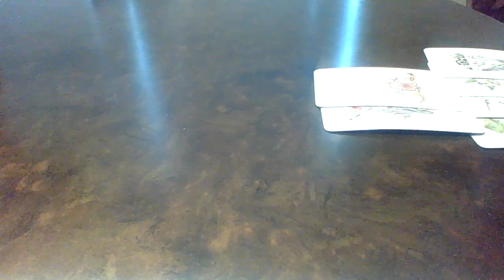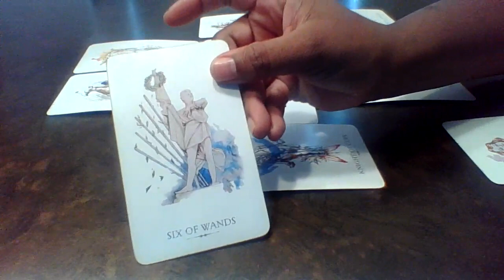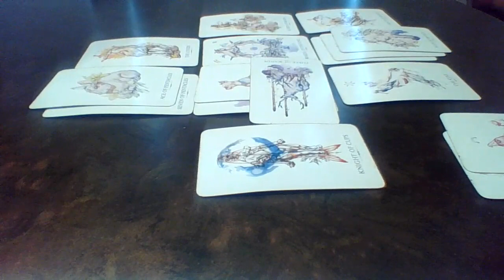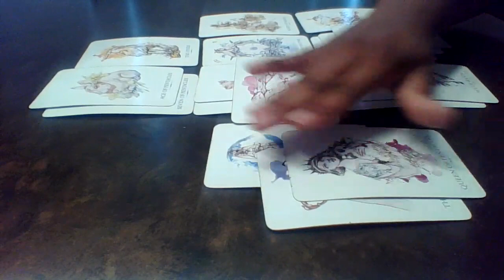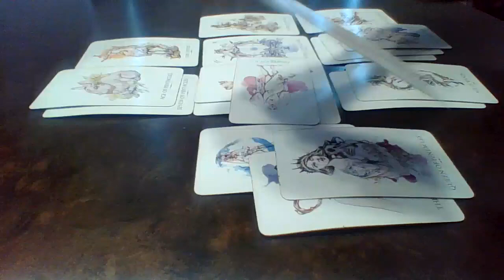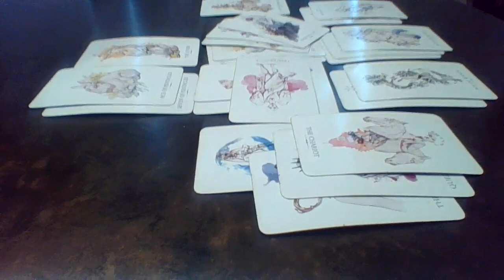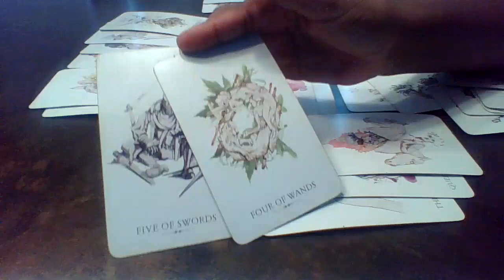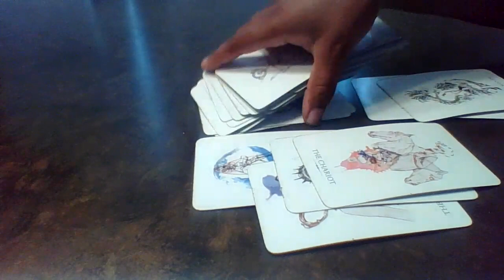Aries, Here's the RAW TRUTH about your person ...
If you are interested in booking a one on one session with me please reach out via email to get set up for your very own personal reading.